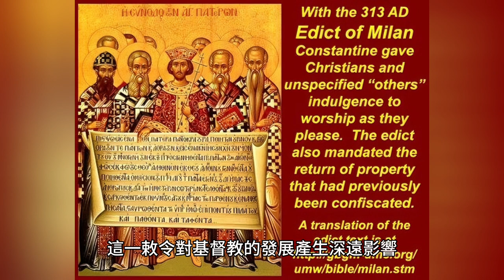[羅馬] - 君士坦丁凱旋門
羅馬帝國基開放督教的信仰合法化的主因
全球人類共有的文化遺產